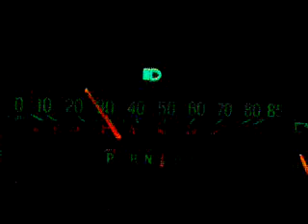0-60 mph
zero to sixty